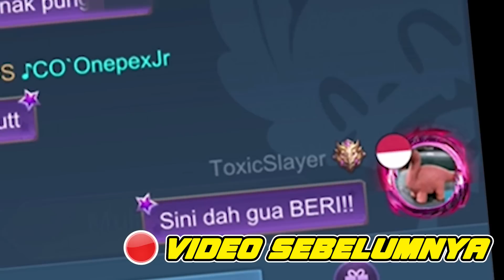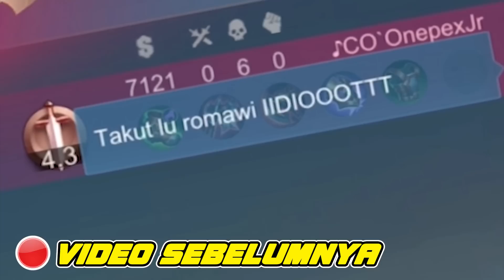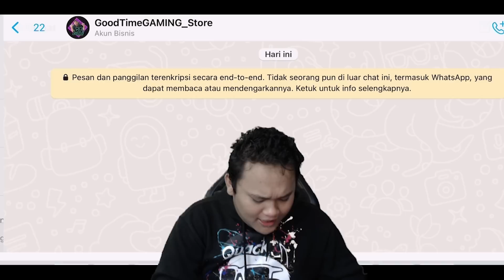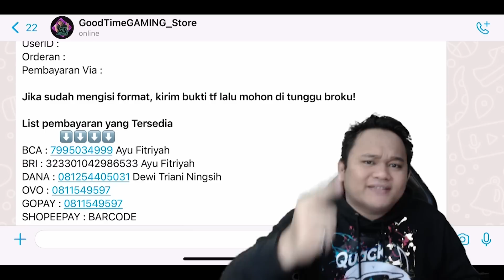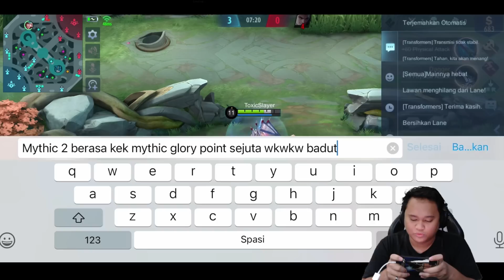BOCAH NANTANG BY1 SUDAH KALAH TAPI CONGOR NYA GAK TER KONTROL!!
Apa keuntungan nya top di TOKO gua ???
1.MUDAH
2.TERPERCAYA
3.ALL DIAMOND HALAL!!
Dan yang paling TER PENTING.
4.Harga Ter MURAH SE - PLANET NAMEX!!